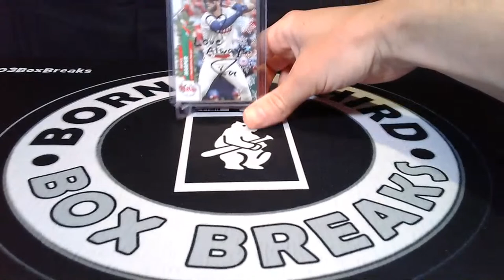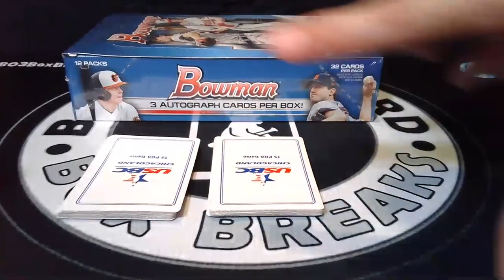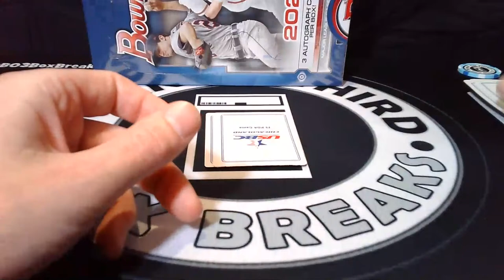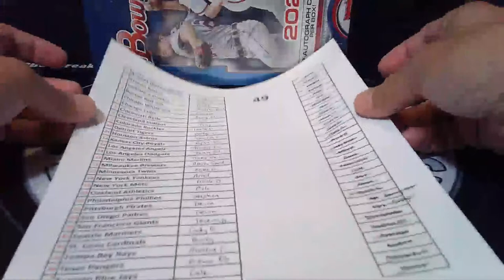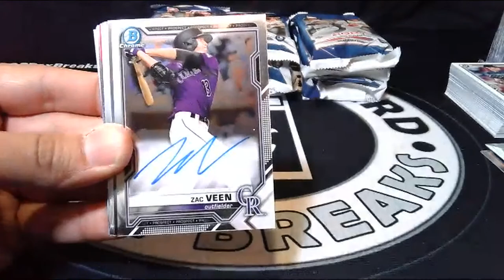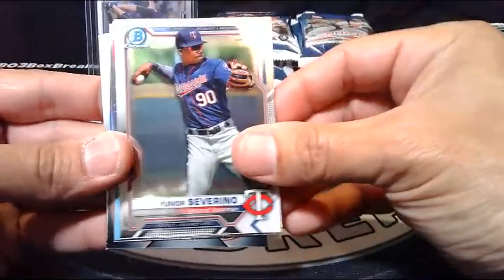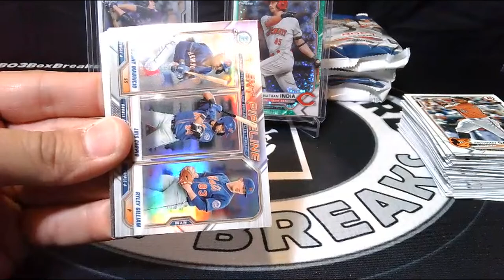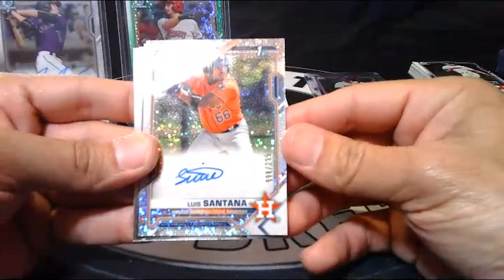Break 49, Shot Number Two for George, Buckle Up | 5/17